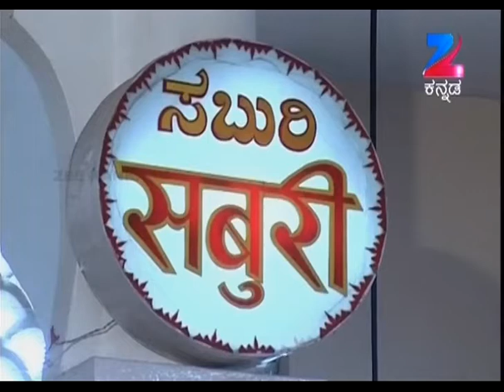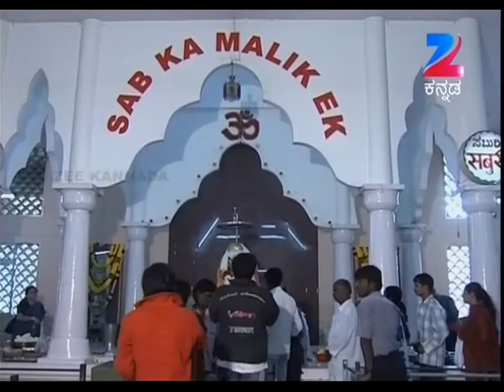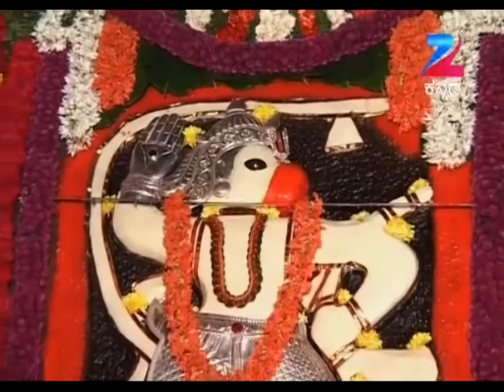Aaradhane | Ep.196 | ಈಶ ಗಿರೀಶ ನರೇಶ ಪರೇಶ ಮಹೇಶ ಭಿಲೇಶಯ ಭೂಷಣ ಭೋ | Full Episode | Zee Kannada